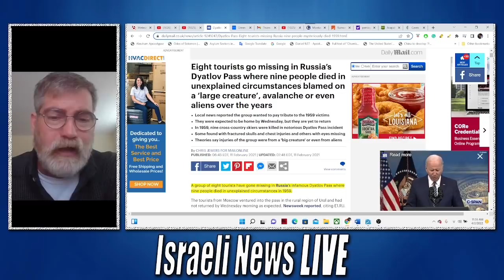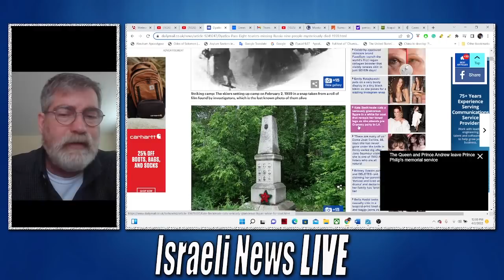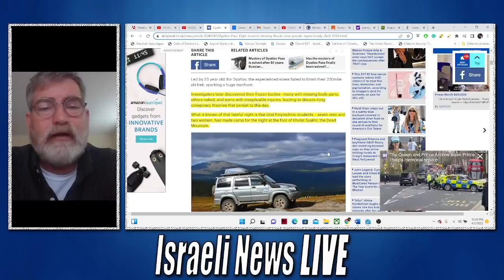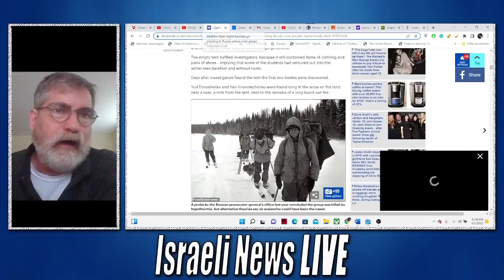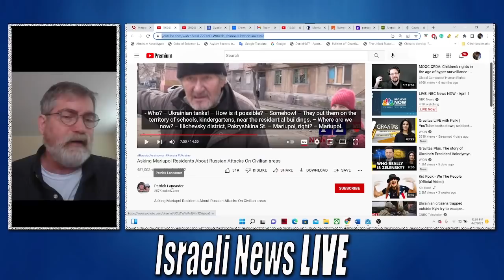Americans Ritualistically Killed in US National Parks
American Ritualistically Killed in US National Parks like Yellowstone, the Grand Canyon, and even in Colorado one of its national parks we are finding more Americans going missing or found mutilated tongues and their eyes cut out. Much like the 1959 deaths of 9 young people in Russia's Dyatlov Pass that were mysterious killed but two of those people reported had their eyes and tongues cut out. David Paulides is mentioned in a government report that is closer in his theories regarding the missing people in and around the national parks.